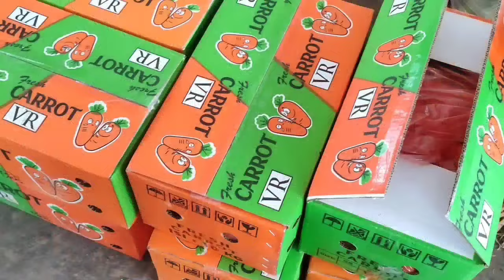CABE MASIH JOSSS SAYURAN OK BAWANG MERAH NAIK DI PASAR INDUK PARE KEDIRI